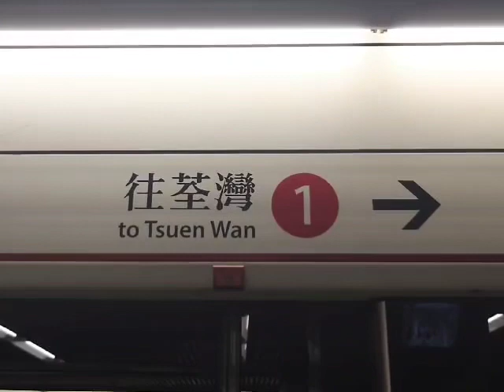【黃色暴雨警告信號生效】港鐵廣播：往荃灣列車即將到達，請先讓車上乘客落車。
（粵）往荃灣列車即將到達，請先讓車上乘客落車。
（普）前往荃湾的列车即将到达，请先让车上的乘客下车。
（英）The train to Tsuen Wan is arriving, please let passengers exit first.

拍攝地點：油麻地站
Film taken: Yau Ma Tei Station